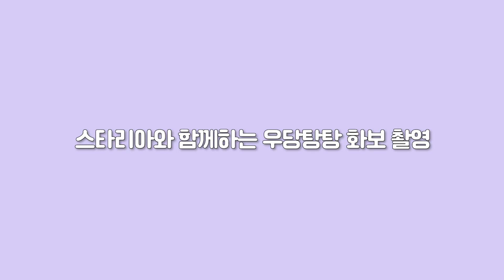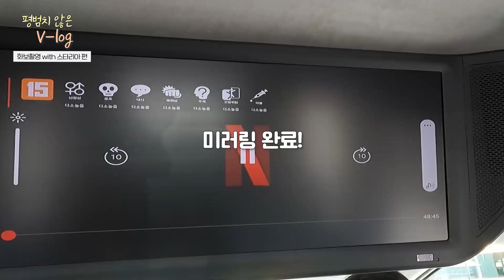스타리아와 함께 떠나는 화보여행!! (*예쁨주의)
순덕이들 하이헬로우 윤순임당!!🙌🏻
오늘 제가 스타리아와 함께하면서 그동안 보여드리지 못했던 🥲 다양한 매력들 많이 보여드리게 되었는데요!! 으 ..차가 너무좋아요 ㅠㅠ엉엉 움직이는 콘솔박스에 넓은공간! 편한 좌석 공기청정기에 모니터까지!! 어우 그밖에 좋은게 너무 많은데 ..🧡 덕분에 편하게 촬영하다 보니 끝까지 기분이 너무 좋더라구요 !! 저 텐션이 하늘로 올라가는줄 알았어요!!
과연 어떤 모습으로 어떤 매력을 보이고 왔는지!! 영상으로 확인해 볼까요~~?